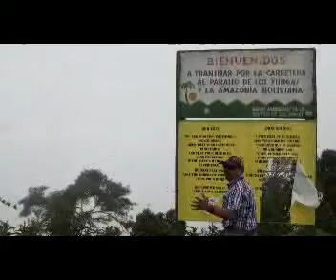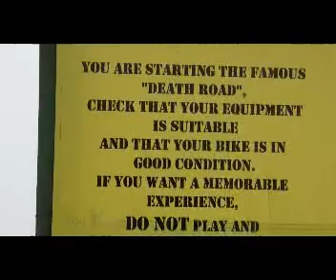THE GREAT INDIAN TRAVELLER- MAHAYATRI on DEATH ROAD ADVENTURE in Bolivia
DEATH ROAD ADEVENTURE BY  "MAHAYATRI"SURESH KUMAR